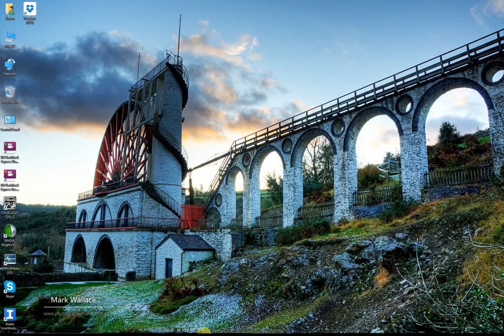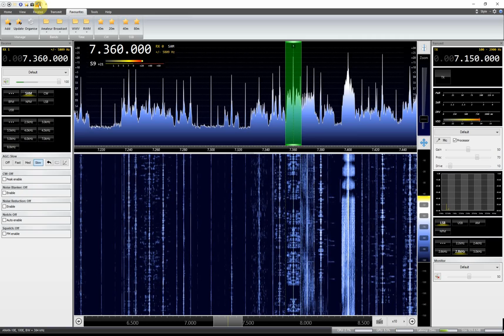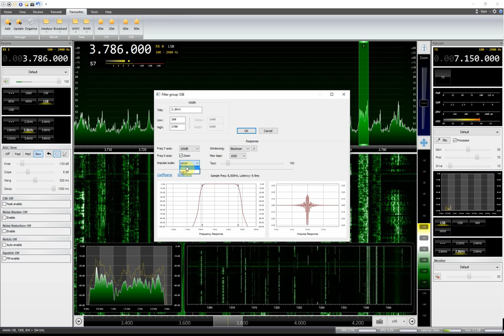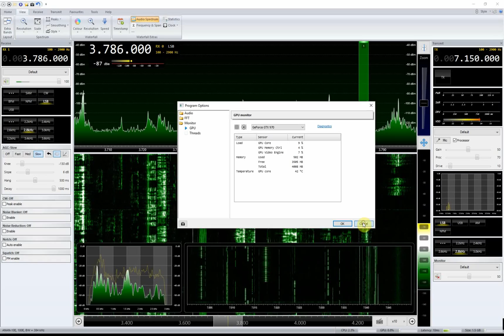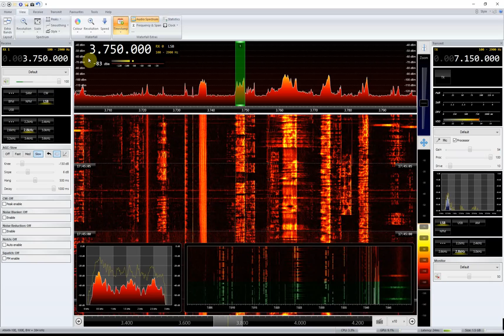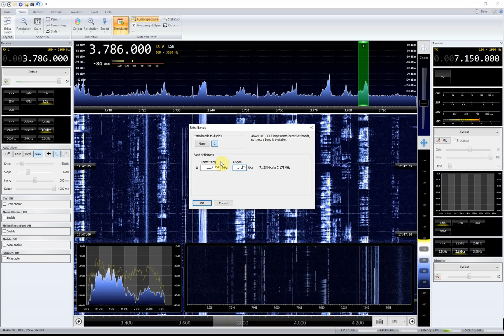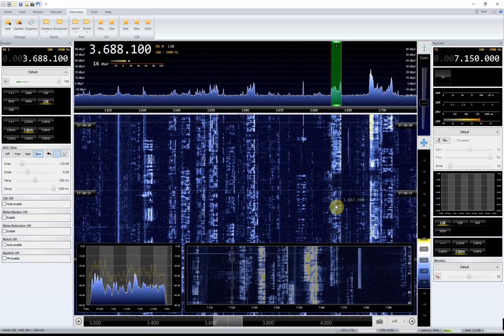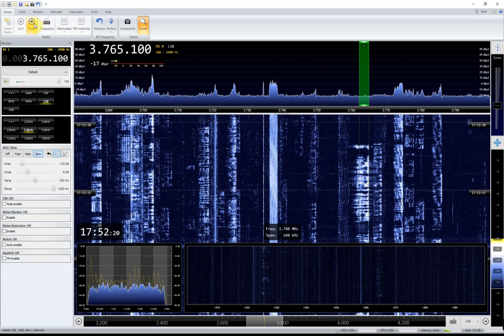SDR-Radio.com V3 Demo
Presenting the ANAN 10E and SDR-Radio.com together in concert. Plan is to upload another video in 2015, this time with transmit support working.